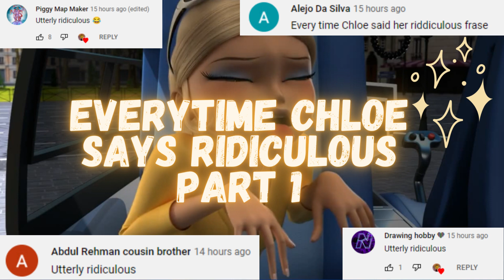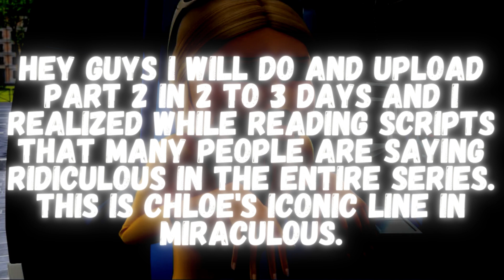Every time Chloe Says Ridiculous Part 1 Miraculous Ladybug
Everytime Chloe says ridiculous in Miraculous